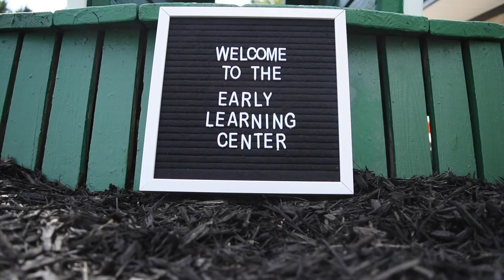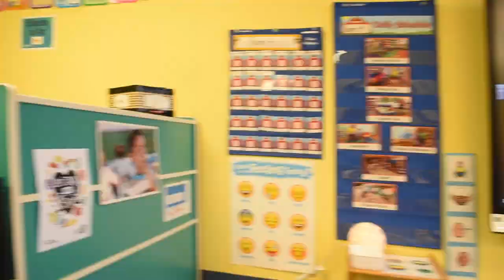ELC Welcome Tour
Welcome to the Early Learning Center at Harford Community College